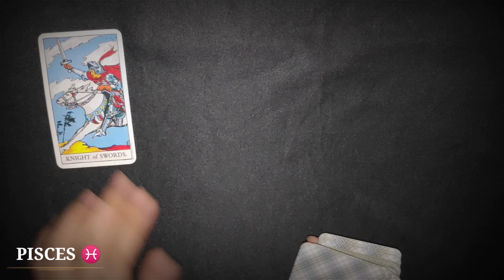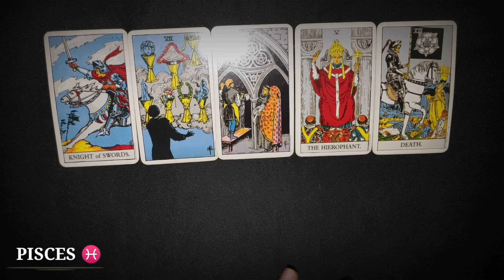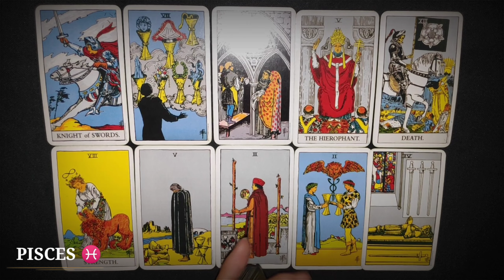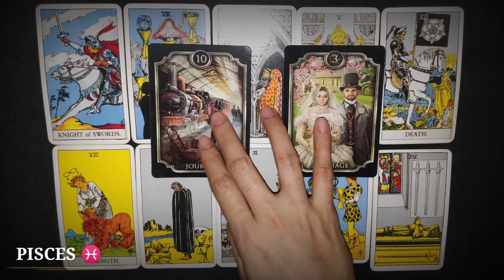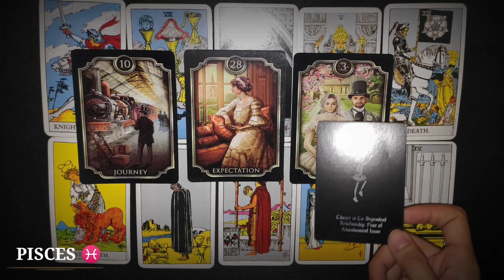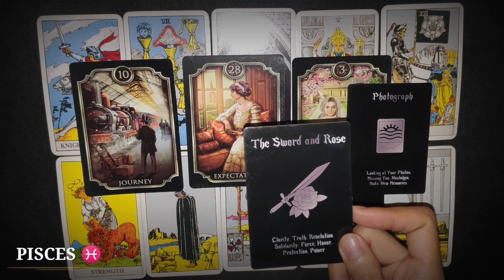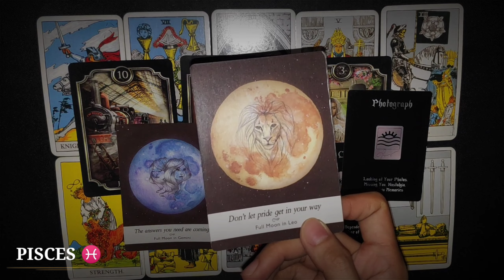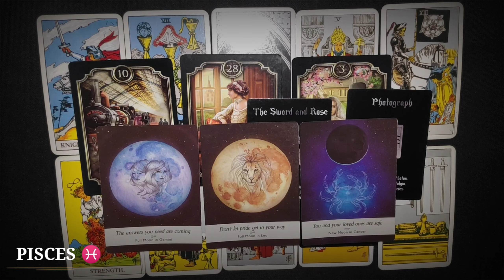PISCES ♓ | NOVEMBER 2021 PREDICTION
Hi PISCES this is your NOVEMBER 2021 PREDICTION, watch until the end of this video to get a clearer picture of your reading. Just a reminder though, this reading MAY or MAY NOT resonate with you so do not take it personally and just take it as a GUIDE.